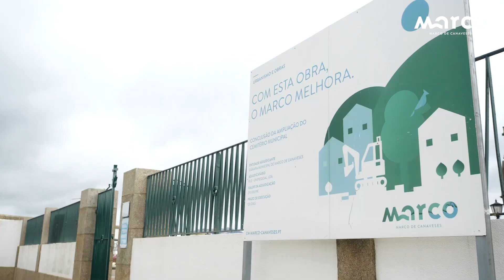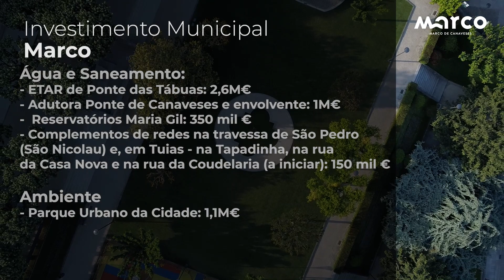Visita às Freguesias - Marco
O Executivo Municipal esteve na Freguesia do Marco, no âmbito das visitas às freguesias, onde verificou alguns dos principais investimentos concluídos, ou em execução, na Freguesia e avaliou projetos previstos para o futuro próximo.